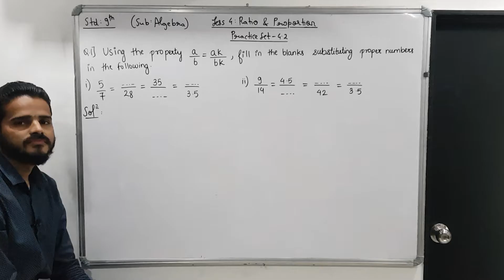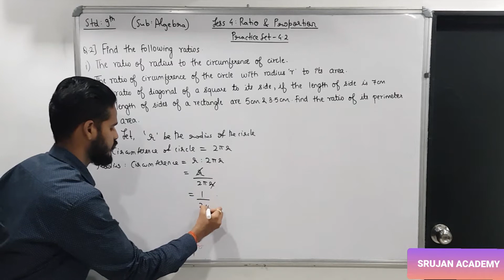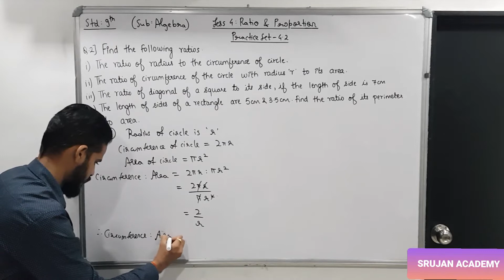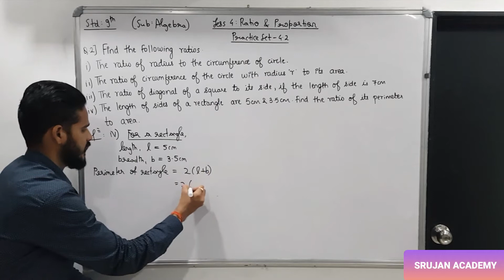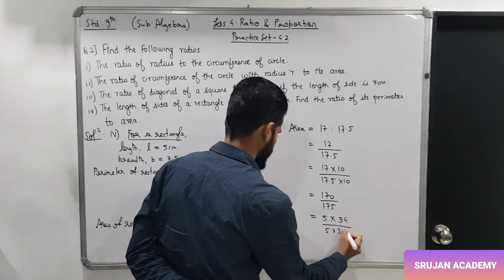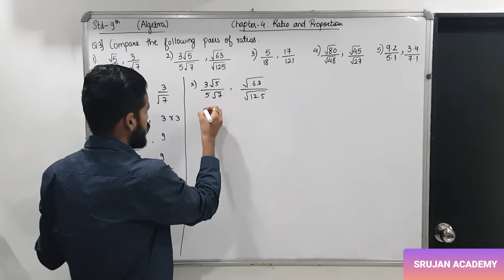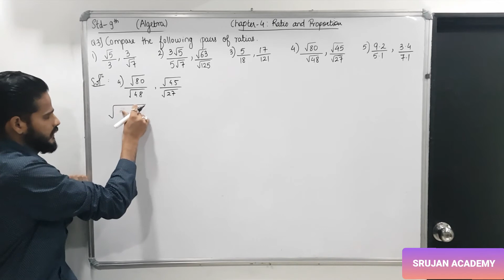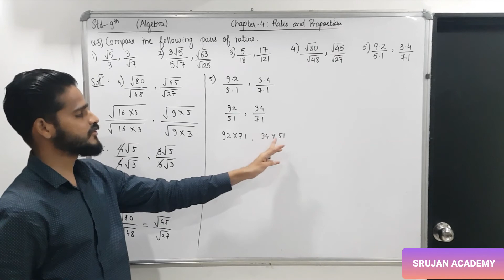STD- 9th (ALGEBRA) CHAPTER- 4 : RATIO & PROPORTION PRACTICE SET- 4.2 (PART-1)